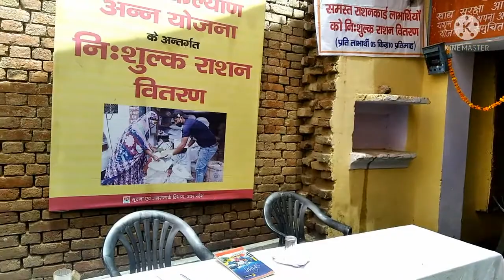बिना मास्क के विधायक जी का गांव वालों से पिटना// by mukul kumar azad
बिना मास्क के विधायक जी का गांव वालों से पिटना/
Bina mast ke Vidhayak ka Aana aur Gaon Walon Ne Pita// by mukul kumar azad
mukul kumar azad ki new video &viyog
mukul ki masti video
nanu MLA ka aana
gaon walon ki pitai